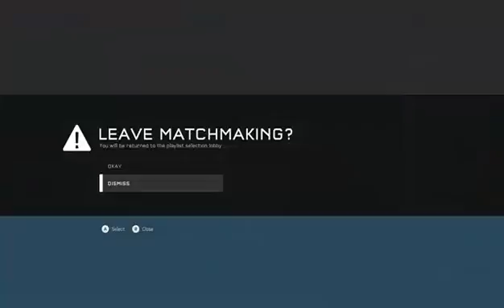Halo 5 vs Dropped Hero 2 (I win my first Free-For-All!!!)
you can also find me @